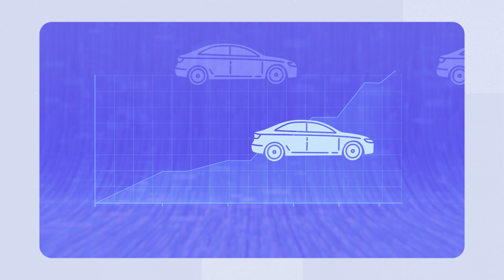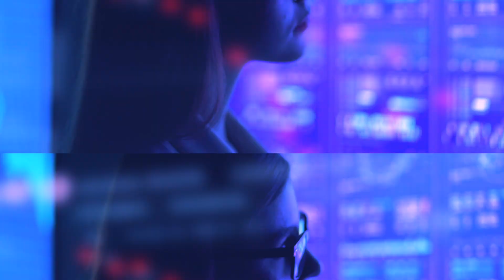Implantación de un RPA para automatizar la gestión de vehículos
En Ayesa somos expertos en la incorporación de tecnologías RPA (Robotics Process Automation) en todo tipo de sectores. Conoce este caso de uso de aplicación en una compañía aseguradora.